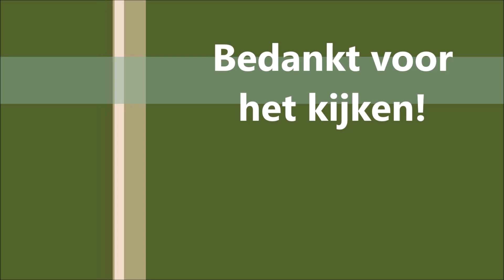Jong vosje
Vosje  9-9-19